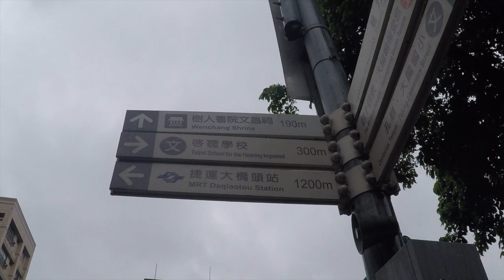GoPro Taiwan | Wenchang Shrine in Taipei